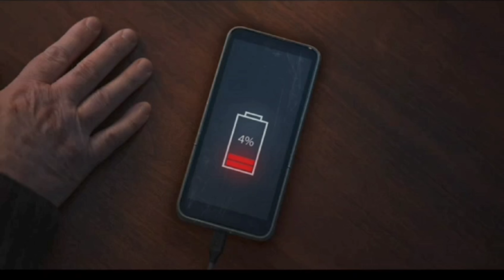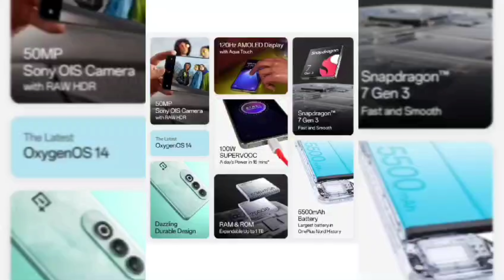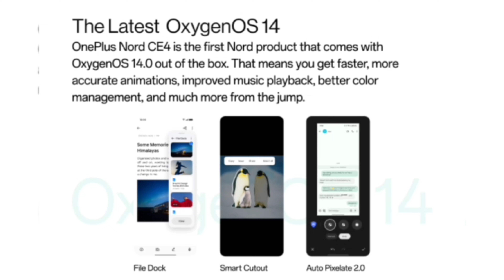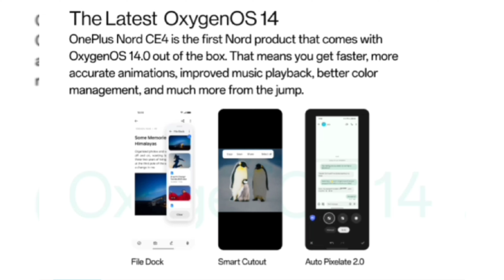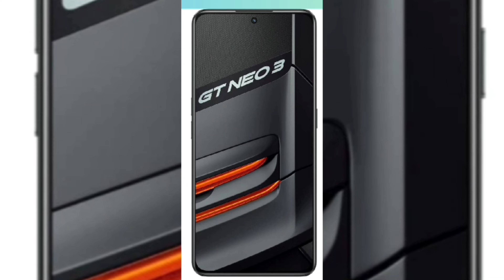TOP 5 Best 5G Smartphones Under ₹25,000 - MOST Value for Money !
In this video, Best Gaming Smartphone Under 25000, Best Camera Phone Under 25000, Best 5G Phone under 25000, Best Phone Under 30000, Best Gaming Phone Under 30000, Watch Full Video & Buy the Phone According To Your Usage.

►Also Watch-
TOP 5 Best 5G Smartphones Under ₹20,000